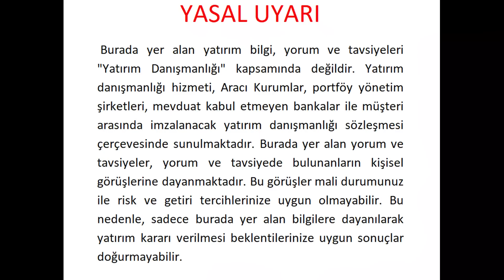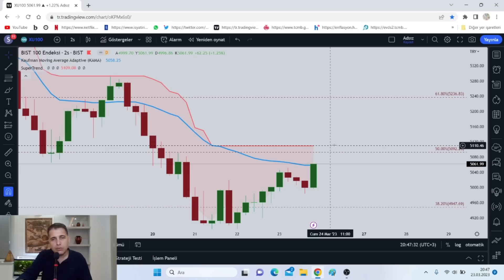BORSADA GÜNDEM DE HIZLI